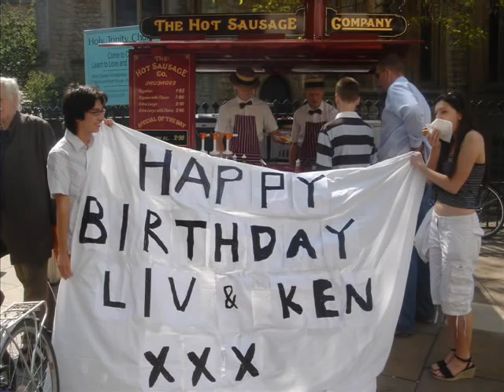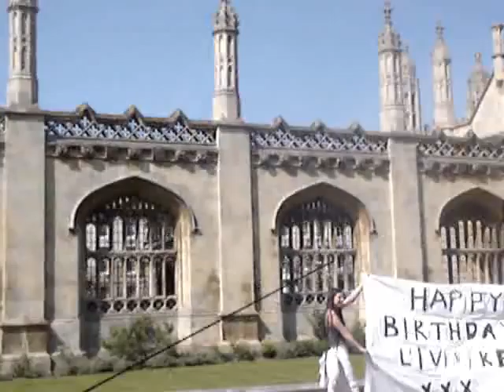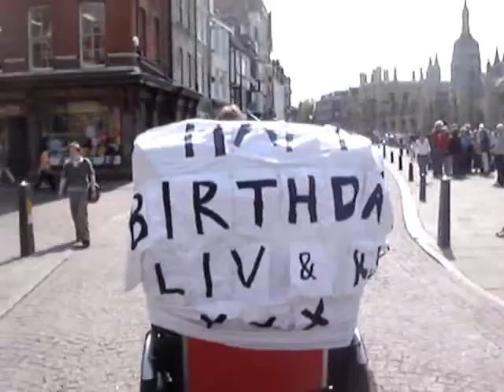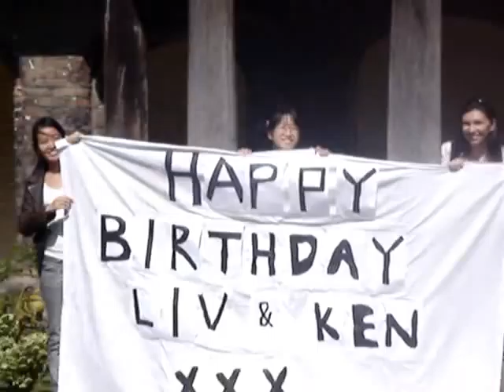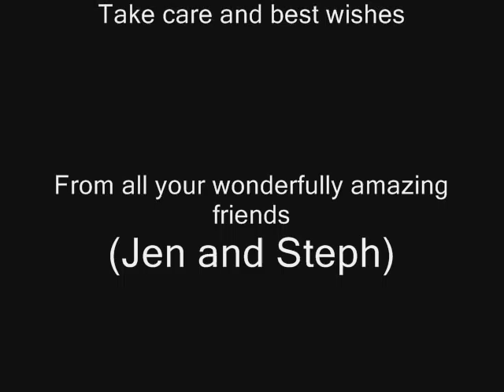Happy Birthday Ken and Olivia!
Ken and Olivia turn 20 - a sequence of birthday messages.

Happy birthday guys!

Music: Just a Day by Feeder. Happy Birthday by Audry, Hong Kong, Julius, and the ABACUS comittee!

Directed by: Jen and Steph

Thanks to: Angie Kua, Yiling Mah, Kyung Park, Audry Lee, Hong King Wu, Julius Bruch, Kento Taoka, Lowri Amies, Mark Corbyn, Mark Cheese, Jenny Ironside, Paul Hudson, Henry Zhang, Viv Klose, Serena Tam, Liam Nicholls, Leon Glenister, Lili Wong, Emma Ting-ting Cheung, Yueyang Li, Matt Kuet, Yan Li, Phil Xiu, Hot Sausage Company, Pedicab Guys, King's Porter.